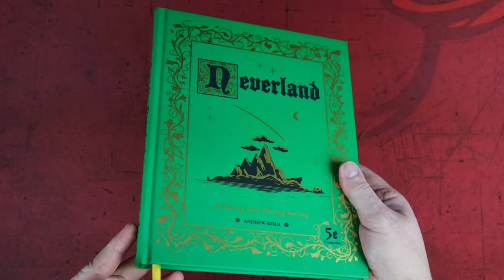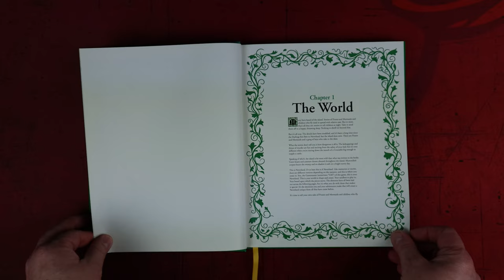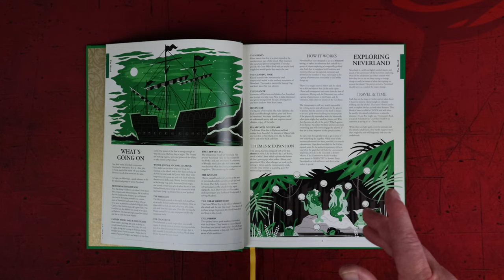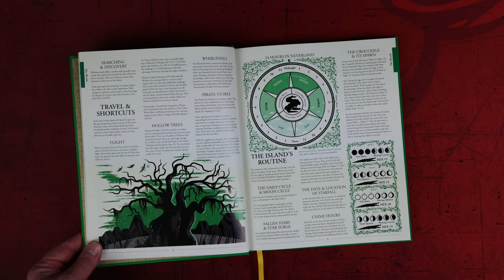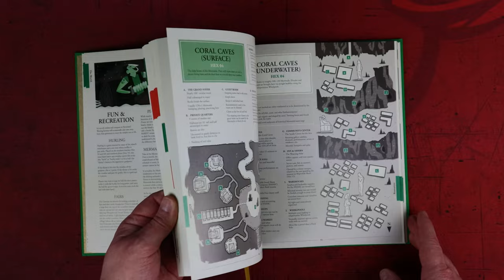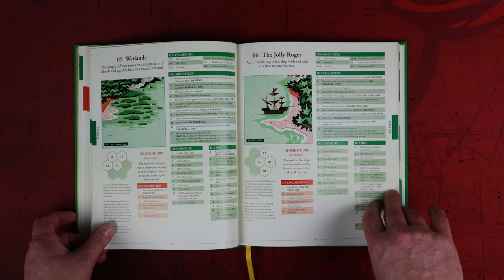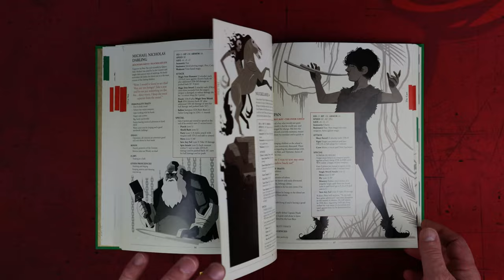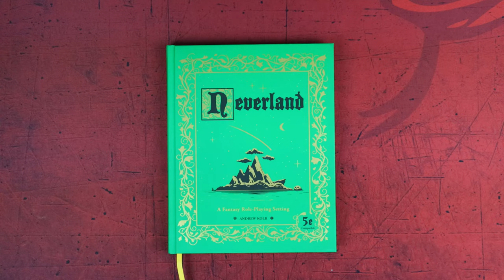Neverland: A Fantasy Role-Playing Setting by Andrew Kolb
Jamie from The Secret Cabal explores Neverland, A Fantasy Role-PLaying Setting from Andrew Kolb. Mermaids, sword fights, and adventures through Neverland are all fun and exciting—until you’re staring down the mouth of a crocodile big enough to topple a castle. Journey into the world of Peter Pan and its mysterious inhabitants in Neverland: A Fantasy Role-Playing Setting.

For our audio podcasts, The Secret Cabal Gaming Podcast and our Role playing game show, Lords of the Dungeon, check out or iTunes.

If you would like to support The Secret Cabal, please check out our fundraiser